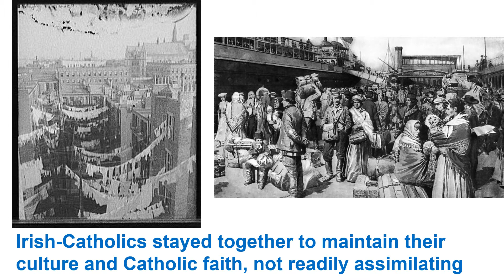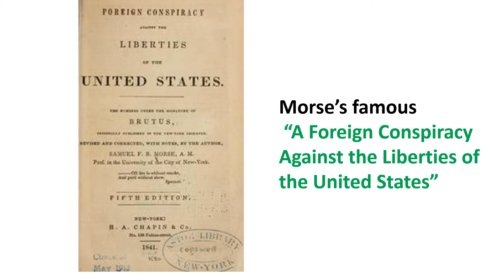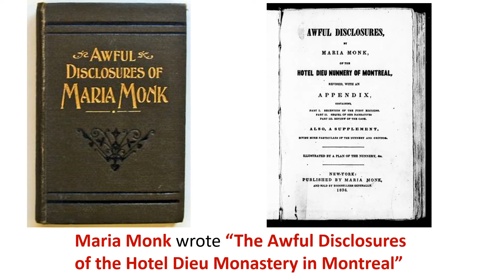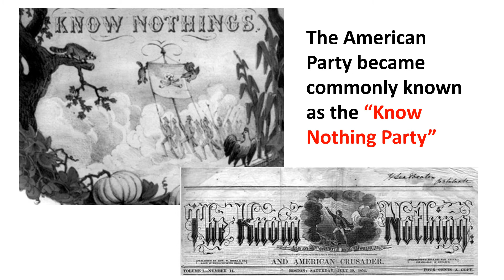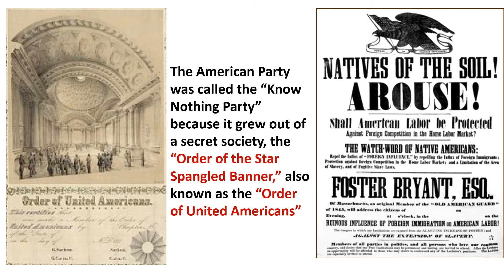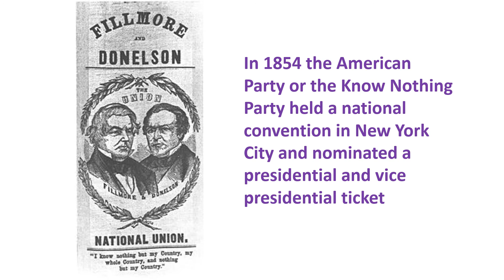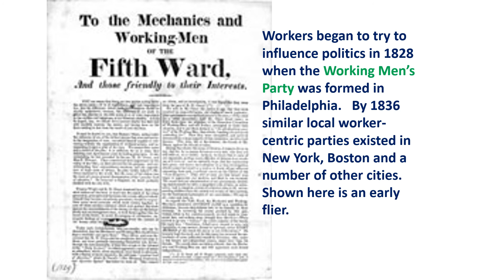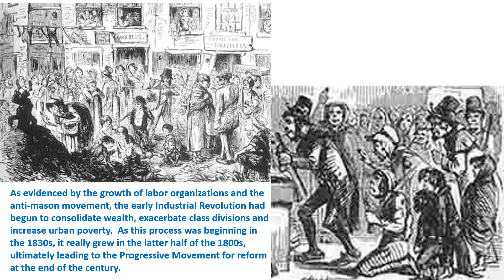#3) Reaction to Industrialization Nativism and Immigration